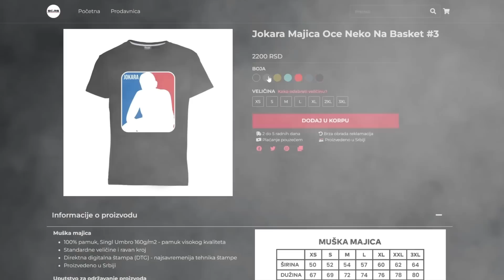KAKO POSLE RICARDA? - DA LI JE OVO DOBRA ZAMENA! - PROPAO TRANSFER KANUTEA?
📌Posetite SportCentar Shop i vec sada rezervisite Vasu custom made majicu, solju i jos mnogo drugih sjajnih artikala.. Opsirnije o svemu ovde

►Urednik: Stefan Milicevic

Stefan Milicevic TV kanal je zajednica koja okuplja ljubitelje fudbala i kosarke. Pretplatite se na moj kanal i postanite deo zajednice!
⏩ Svako postavljanje video materijala (klipova, stream-ova...) bicemo prinudjeni da prijavimo YouTube administratorima. To moze rezultovati i trajnim gasenjem Vaseg kanala od strane YouTube-a⏪